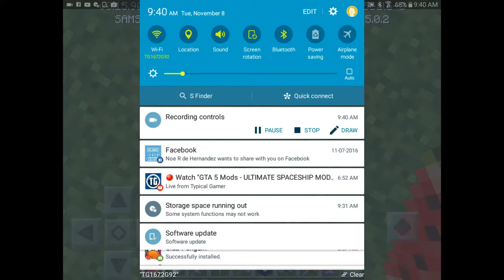Minecraft episode 2